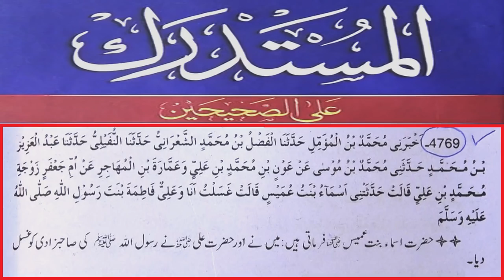Kia SHOHER (Husband) Faot Shuda BIWI (Dead Wife) ko CHOO Sakta hai ??? (Engineer Muhammad Ali Mirza)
A Critical Video Clip from 10-ILMI-o-Tahqeeqi MAJLIS (Open Q & A Session) with Engineer Muhammad Ali Mirza Bhai (Recorded on 27-May-2018). Link of Complete Video